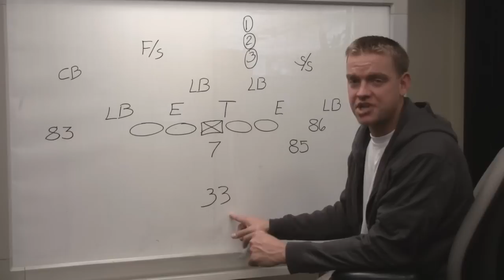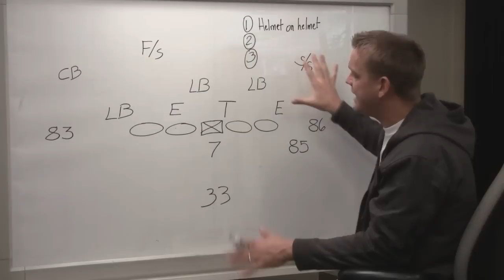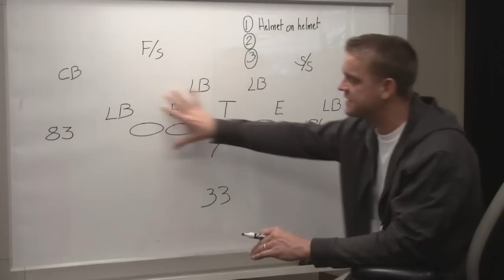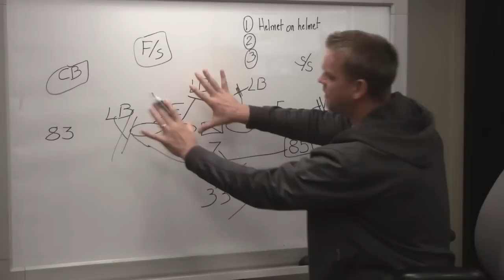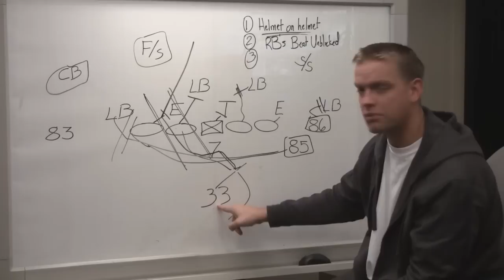Chalk Talk: Leon Washington's 48-yard TD run vs. Cardinals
Brock Huard breaks down Leon Washington's 48-yard touchdown run during the Seahawks' Week 17 loss to the Cardinals.